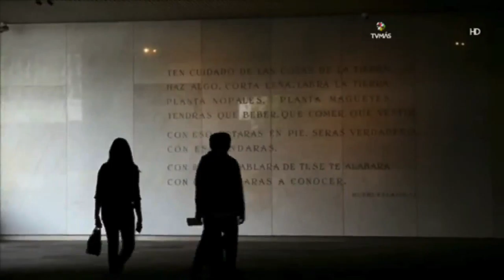Cápsula Museo Nacional de Antropologia